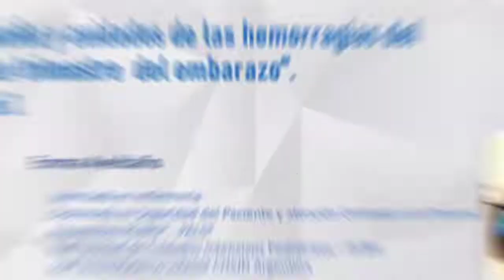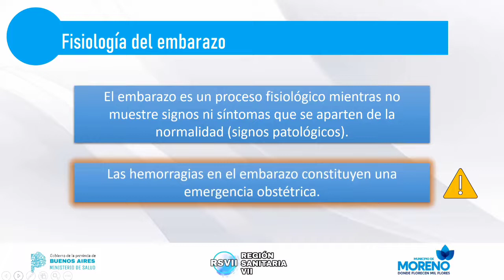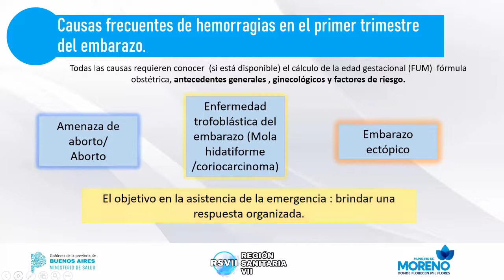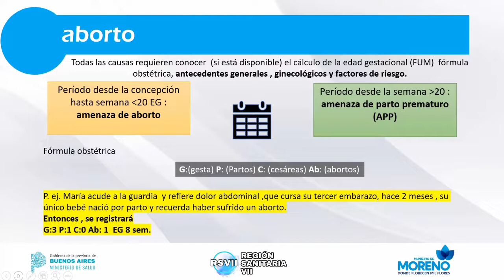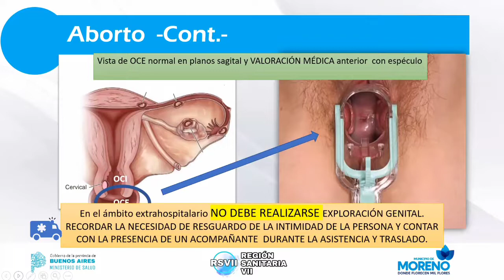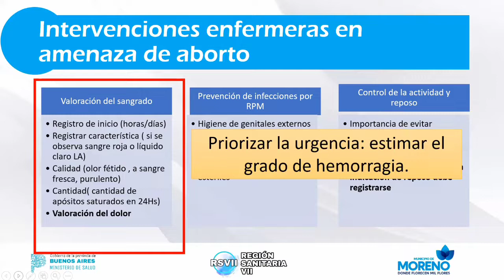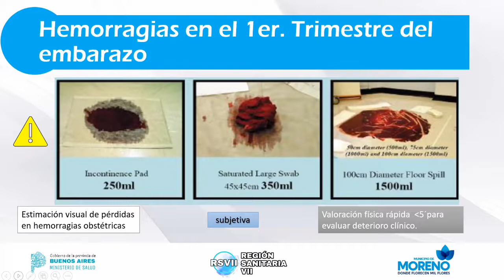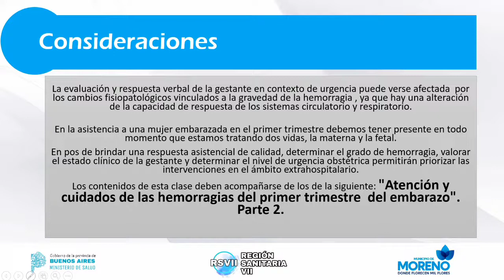UPREH M3C15- Parte1 Hemorragias del primer trimestre